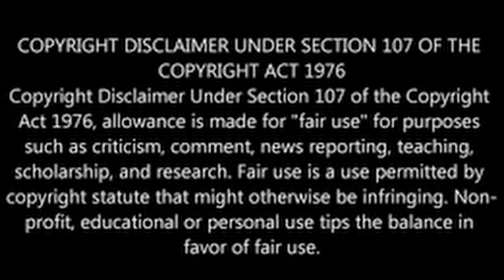Richard Jefferson's Hilarious Roast Reaction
NBA legend, Richard Jefferson, responds to being roasted in this hilarious video. Watch as he reacts to some of the funniest insults thrown his way. This is a must-see for any basketball fan!